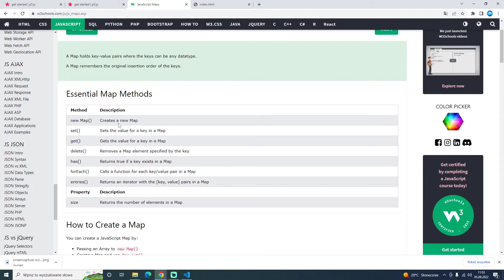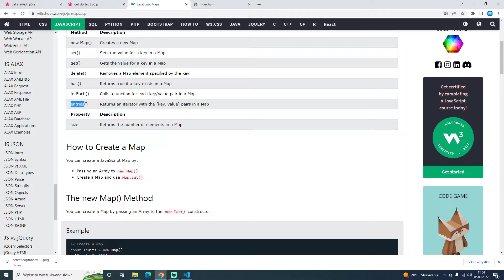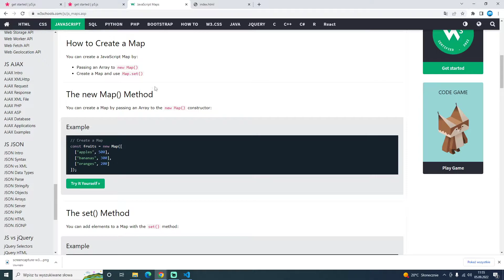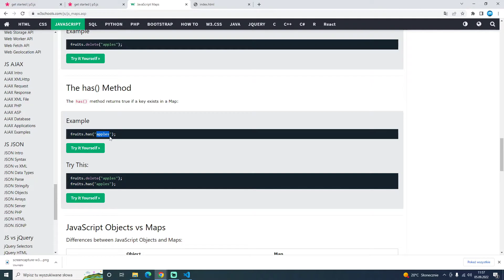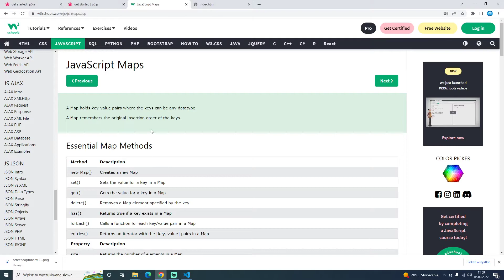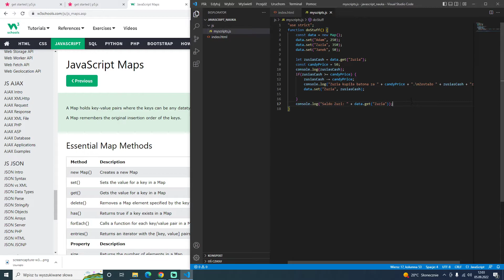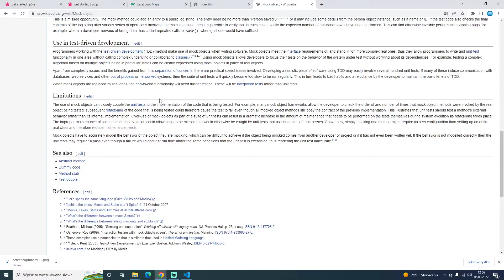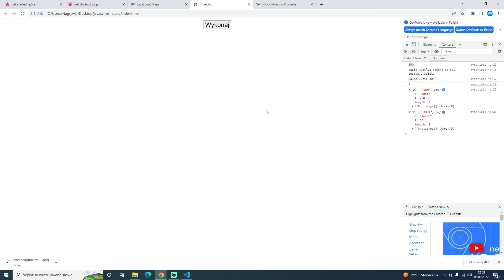Programowanie w JavaScript #32 - omówienie struktury Map/Dictionary/Słownik